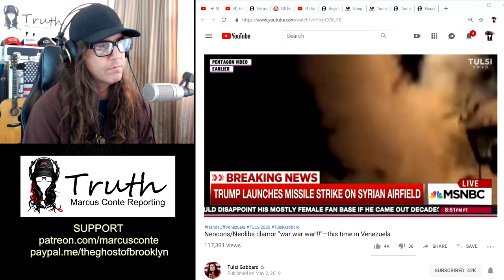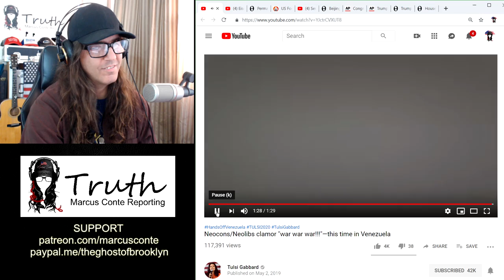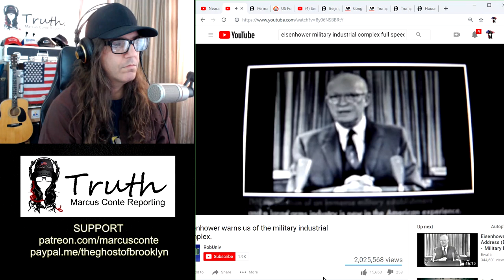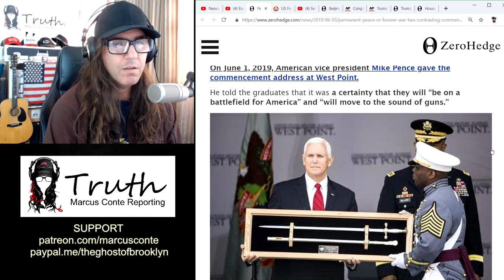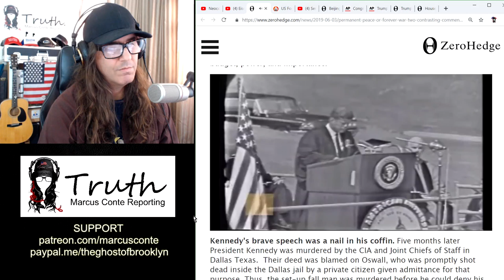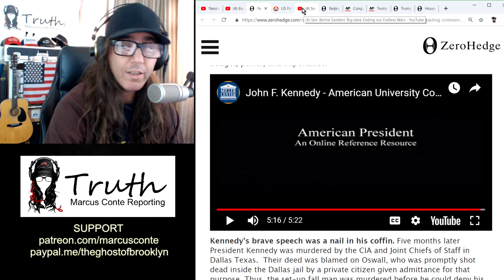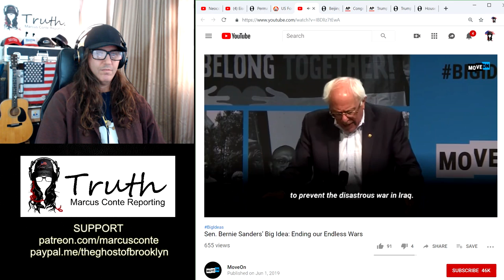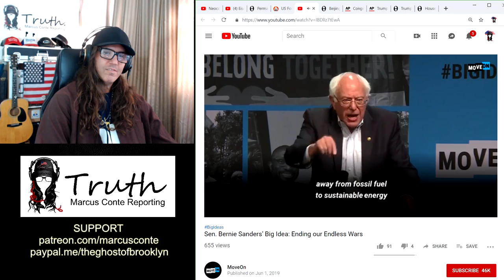Perpetual War or Genuine Peace In Our Time - That Is The Question.